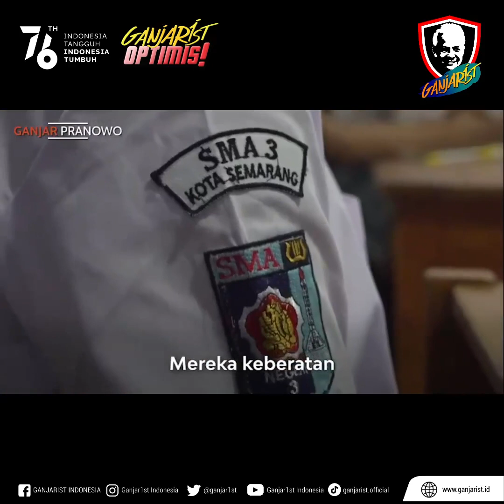Ganjarist Optimis - Kelancaran pembelajaran tatap muka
Kelancaran pembelajaran tatap muka ini bukan hanya tanggungjawab sekolah. Tapi tanggung jawab semua agar anak-anak bisa nyaman belajar, tetap sehat dan selamat. Untuk anak2ku para pelajar dan orangtua, satu minggu PTM ini apakah ada kendala? (Ganjar Pranowo)